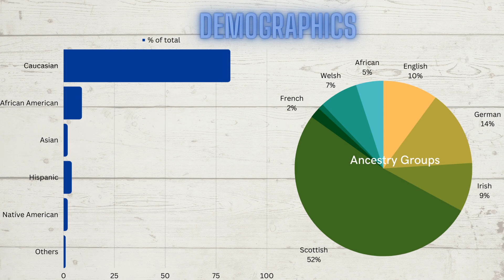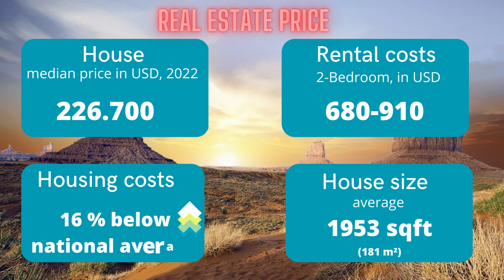SHORT: Glimpse on the USA - KENTUCKY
Discover the diversity of the United States. This time: Kentucky!

Numerophilia provides at least one comparison per week + additional special editions.

Any suggestions for comparisons you would be interested in? Please write me your ideas and thoughts in the comments.